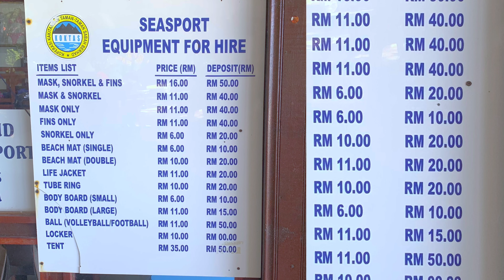Banana Boat 🚤 Parasailing 🪂 Happy Weekend with Lovely Family at Manukan Island 😍